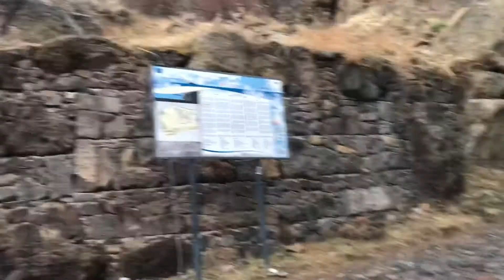Georgia & Armenia || Lea Travel Diaries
Hi guys!!! 💗
My name is Lea nurse by profession but traveler by heart. Today I want to share with you my travel experience in Georgia and Armenia. Hope you enjoy Watching!🙏💗 God bless!!